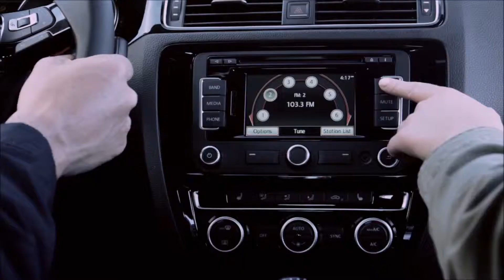2015 Volkswagen Jetta Garden Grove, CA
The best VW Dealership in the Garden Grove, CA area is without question Volkswagen of Orange! One visit at Volkswagen of Orange, near Garden Grove, CA, and you will quickly see why they are the best! Volkswagen of Orange has the best Volkswagen inventory, from pre-owned to new. Volkswagen of Orange also has the top rated Service Department and best Parts Inventory!  Don't waste your time at other Volkswagen Dealerships!  Come over to Volkswagen of Orange near Garden Grove, CA!!